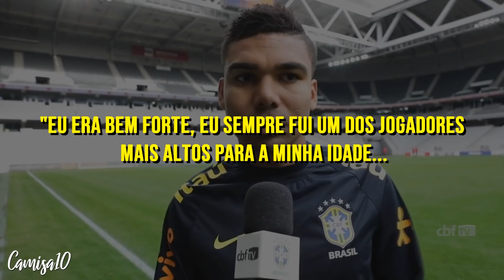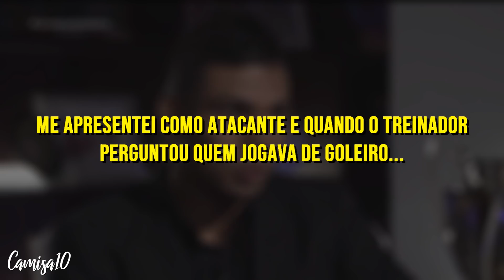A mentira que Casemiro teve que contar para virar jogador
(camisa10videos)